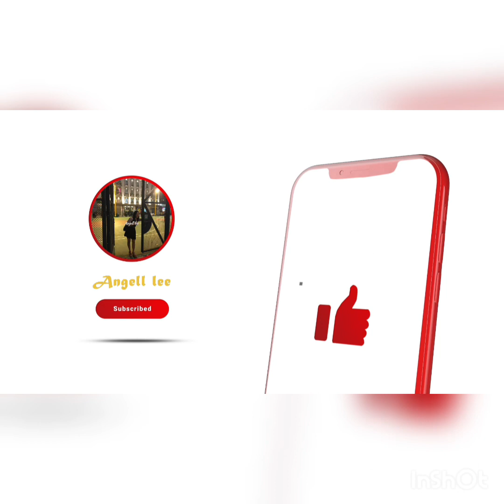PARK TOWER'S || TIN HAU || HONG KONG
PARK TOWER'S
Adalah gedung apartemen yg dilantai dasarnya terdapat hiasan2 yg menarik, lampu2 dan lampion yg menarik, cocok untuk swa foto siapa saja.

Vidio edit by InShot